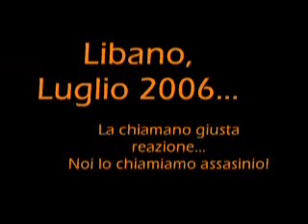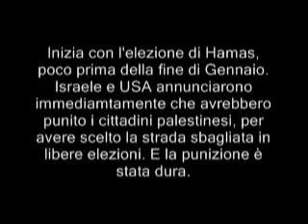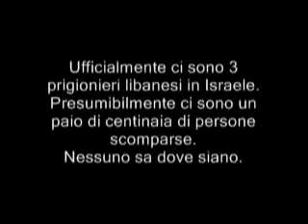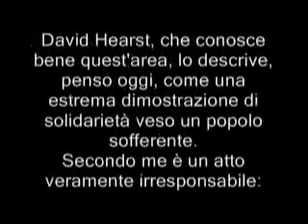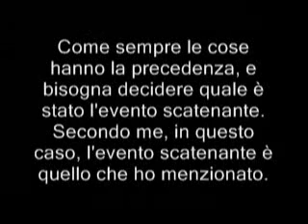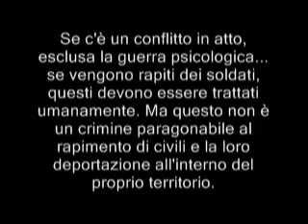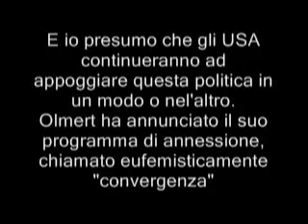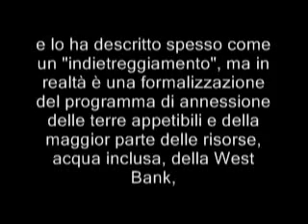Noam Chomsky-Cosa sta succedendo a Gaza Le verità che non ci dicono